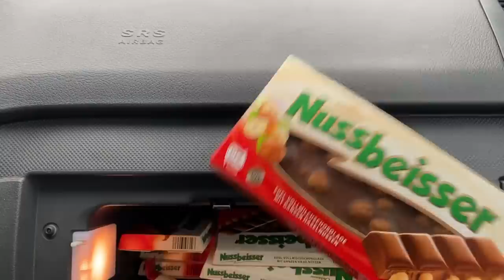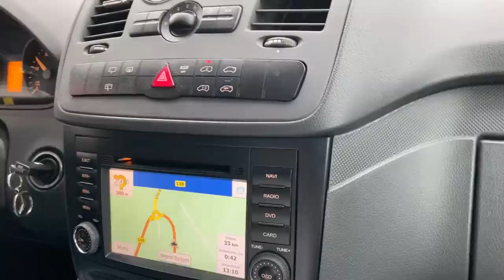Wir besuchen Oma in Polen | Berliner Sechslinge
Hallo meine Lieben! Im heutigen Vlog besuchen wir Oma (Meine Mama) in Polen 😍 Begleitet uns doch auf unserer Reise mit!